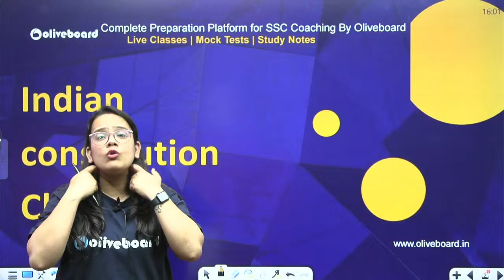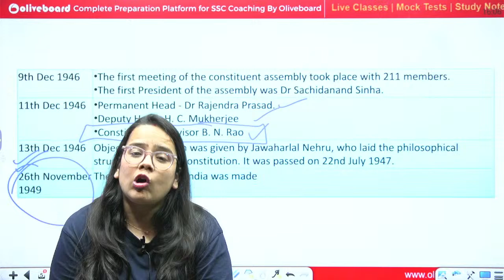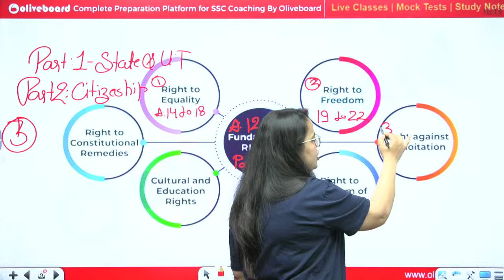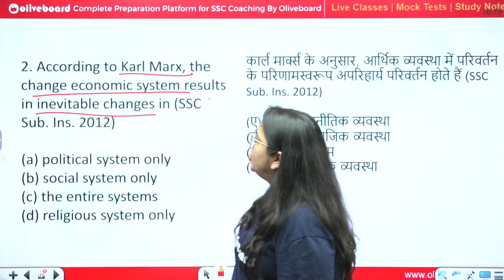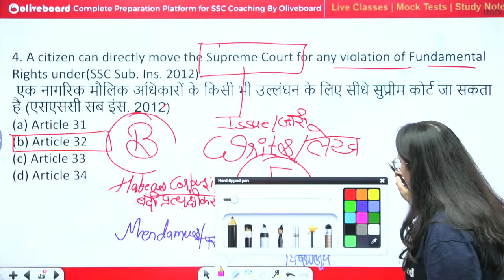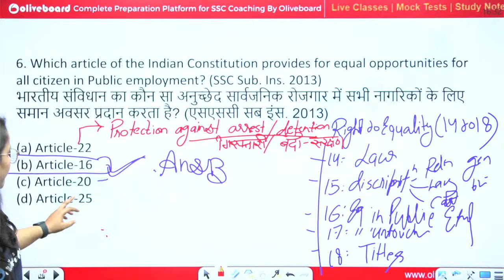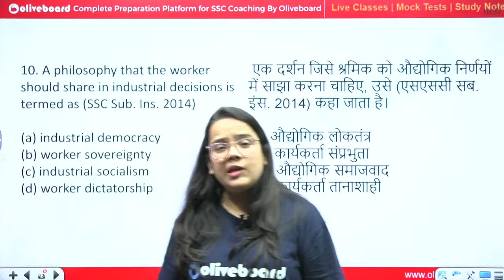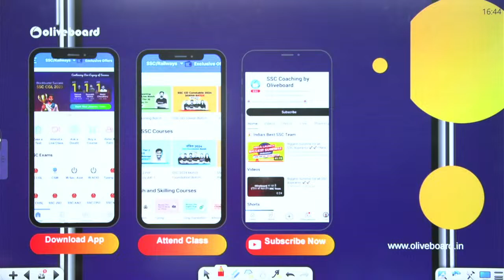SSC CPO 2024 TIER- 1 | GK/GS Crash Course | Demo Class | SSC CPO GK/GS Classes | By Shefali Ma'am